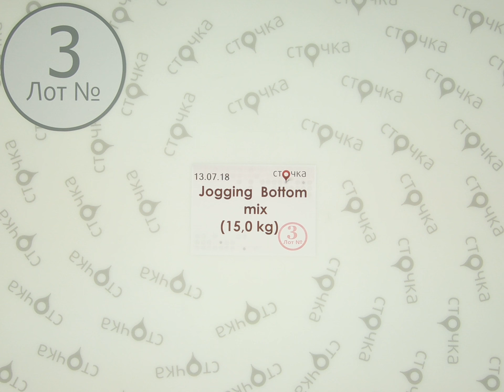Jogging Bottom mix**3,секонд хенд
Jogging Bottom mix (Лот №3)
Спортивные штаны (секонд хенд)
Демисезон
Страна: Англия
Цена за кг.: 6.89 евро
Вес мешка, кг.: 15
Цена за мешок: 103.35 евро